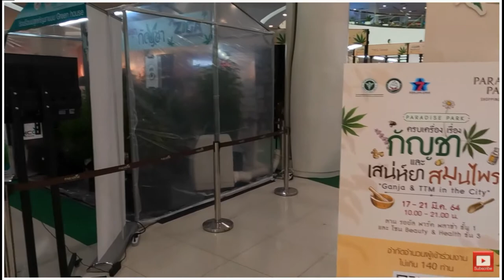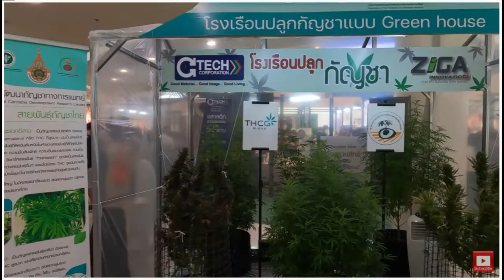High on the love of Thailand vlogging 🤪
A preview of my upcoming recap on March content within the Thailand vloggers universe; we all get high on the love of Thailand right! 😎

No Thailand vloggers were harmed in the making of this video 😎

A big shout out to the following channels:
Ideas Studio
Chocolate Man in Thailand
Rides 4 Kickz

** The following were including for pure entertainment and didn't post videos on the topic concerned **
Mark Wiens
Joel Bruner
Notime2bsad
Lowbrow Thailand
Ally Taylor Expat Life in Chiangmai
The Naked Guru in Asia
Julian K. Glasser